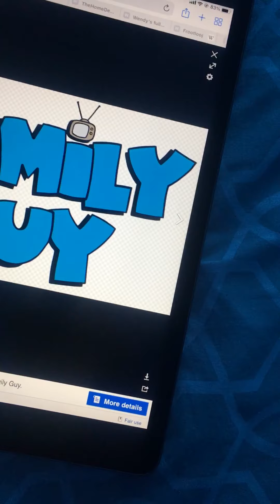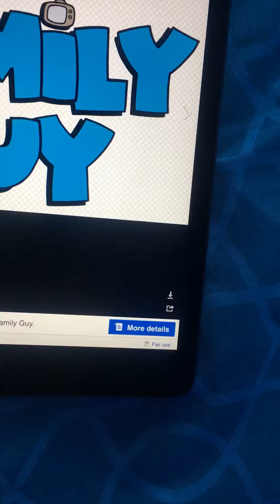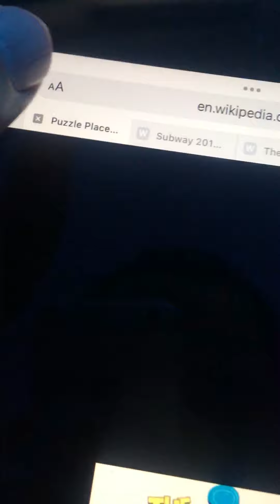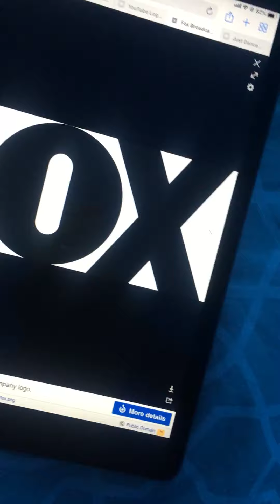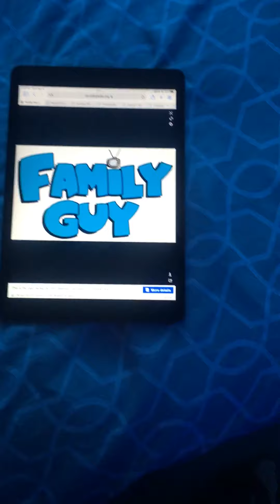Family Guy Gets a Rainbow Card